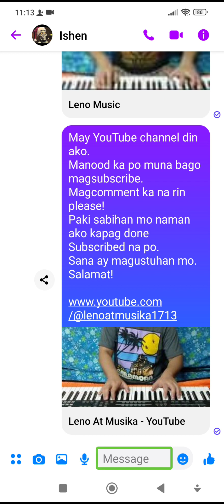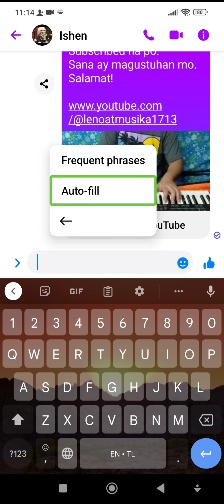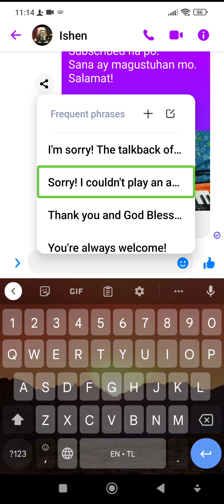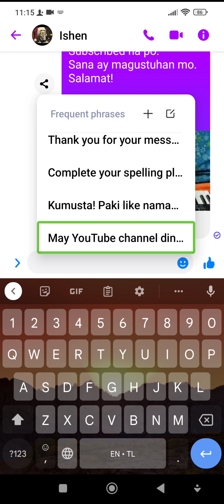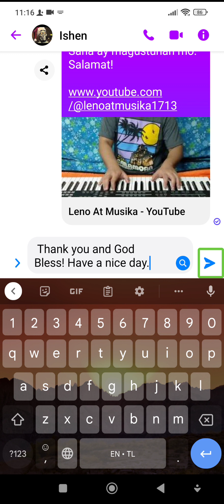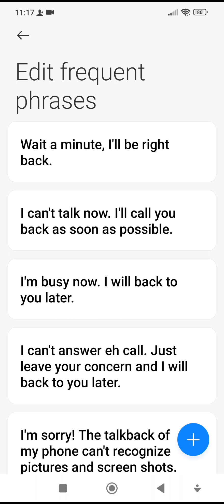What is Frequent Phrases on Messenger? (Android Accessibility for the Blind) Tagalog Tutorial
What is Frequent Phrases on Messenger?
(Android Accessibility for the Blind) Tagalog Tutorial
Dapat sa PintigTV ko i-upload ang ganitong content eh.
Wala eh, naumpisahan na rito.
Enjoy lang Ka-Music!
Sana Makatulong.

Don't forget to give LIKE to this video.

Visit my Facebook Page:
Leno Music:

Experience how Music brings you MAGIC
Peace Out!